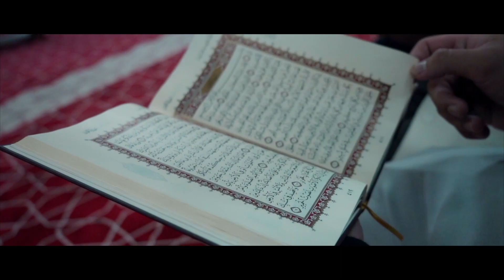Qatar World Cup ‘22: Laeeb’s Playground (Cinematic Short Film)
18th November 2022, a date forever etched into Qatar’s rich history; a project that took 10 years to come into fruition. Despite many doubters and a barrage of negative press, Qatar made the impossible seem possible. After a long rollercoaster spanning over a month, we can finally look at the event in retrospect - and it was arguably the best World Cup in history. In His Highness Sheikh Tamim’s words: “we have fulfilled our promise to organise an exceptional championship”. And we’ll do so every single time, Inshallah.

shot on @sonymea sony alpha 7C
edited on FCP - colour graded from HLG

this video is something i’ve wanted to create for years, and it wouldn’t have happened if it wasn’t for all of you. my community may not be the largest, but my passion surely is, and i can’t wait to show you what i have in store for 2023.

special thanks to my friends and those who made this dream a reality:
thank you @moos_productions for the thumbnail
and everyone else who was a part of this.